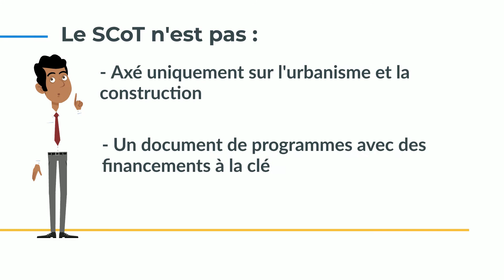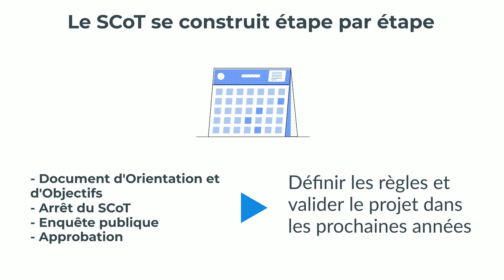Le Schéma de Cohérente Territoriale (SCoT) ou comment demain se construit aujourd'hui ?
[Pour faire simple] 💡
Le Schéma de Cohérente Territoriale va jouer un rôle primordial pour le territoire.
➡ À l'aune des grands enjeux qui structurent le quotidien des habitants : logement, mobilité, emploi, commerces, transition énergétique, environnement, agriculture... le SCoT dessinera le territoire de demain en conciliant attractivité, qualité de vie et préservation des ressources naturelles du Sisteronais-Buëch.
✅ C'est un projet participatif auquel vous, habitants, entreprises et acteurs du monde associatif, aurez un rôle à jouer !